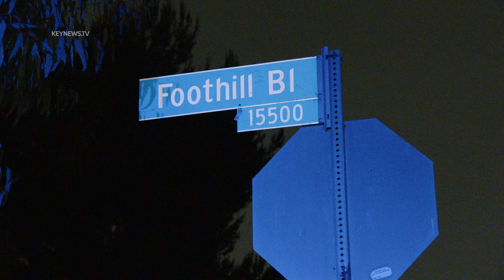Sylmar, Los Angeles, CA: Murder Investigation Underway Into Shooting Death of Victim in Sylmar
SYLMAR, LOS ANGELES, June 15 (KNN) -- A victim was found deceased by police officers after a reported shooting around 12 a.m. Thursday.
Los Angeles police officers and the Los Angeles City Fire Department responded to a shooting on the  15000 block of Foothill Boulevard in the Sylmar neighborhood of Los Angeles.